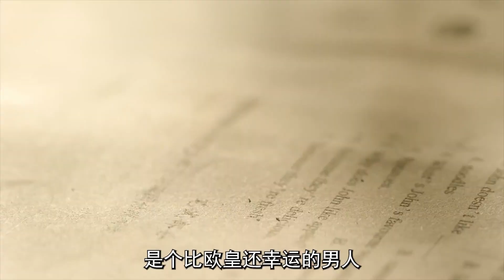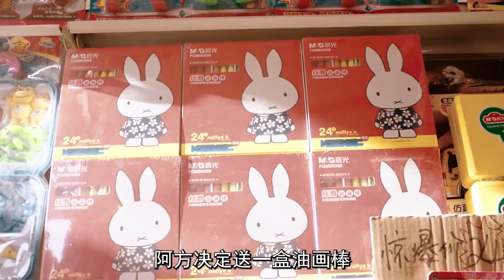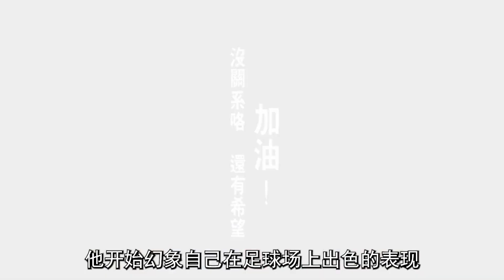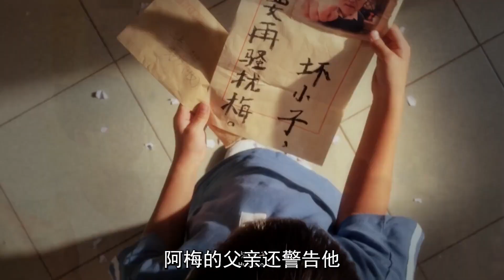運氣爆棚的小學生，考試交白卷，居然也能得第一